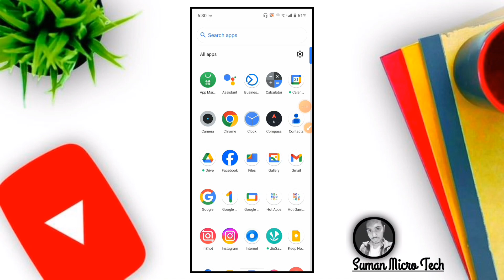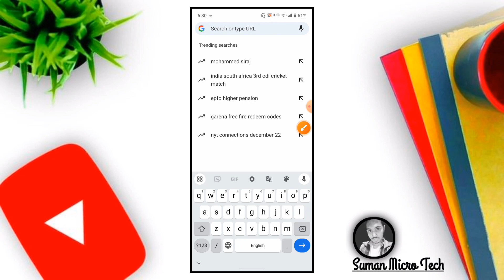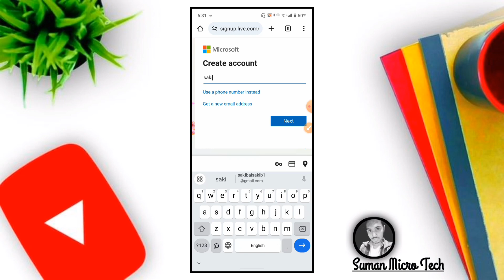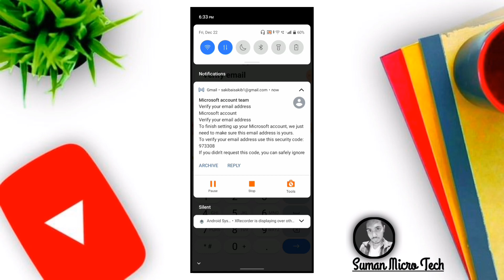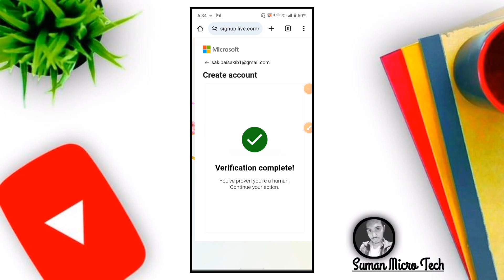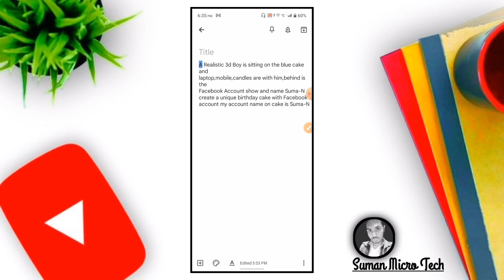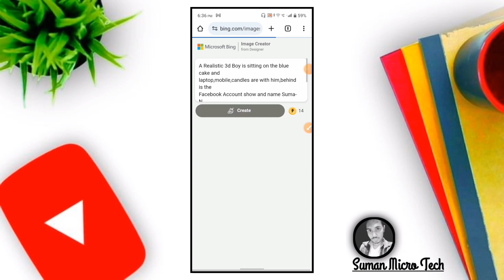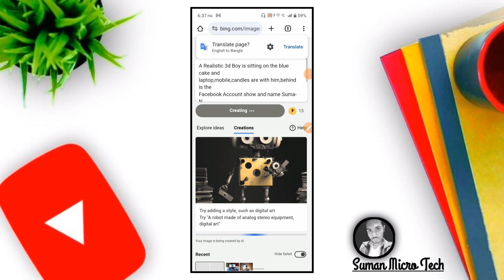ফেসবুক ভাইরাল বার্থডে সেলিব্রেটেড ফটো এডিটিং | Facebook Name Birthday Cake Photo Editing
ফেসবুক ভাইরাল বার্থডে সেলিব্রেটেড ফটো এডিটিং

Facebook Name Birthday Cake Photo Editing

Facebook name birthday cake photo editing kaise karen

ফেসবুকের নতুন ভাইরাল ফটো এডিটিং

নিউটেন্ডিং ফটো এডিটিং

New trending Viral photo editing on Facebook

Birthday celebrate viral photo editing

A Realistic 3d Boy is sitting on the blue cake and

laptop,mobile,candles are with him,behind is the

Facebook Account show and name Suma-N

create a unique birthday cake with Facebook

account my account name on cake is Suma-N